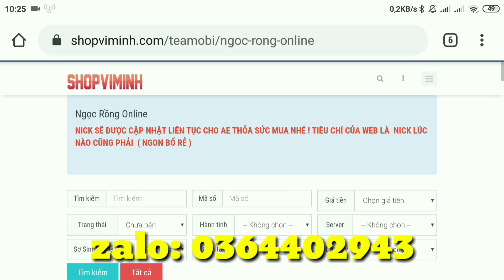Ngọc Rồng Online - Đã Đến Lúc Đệ Tử Trả Ơn Sau 1 Tháng Úp Tập 43